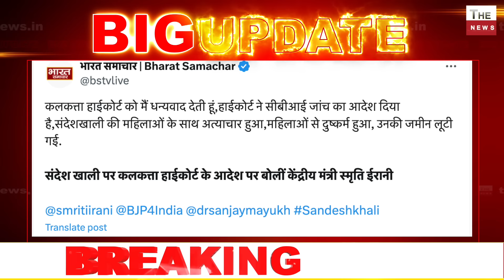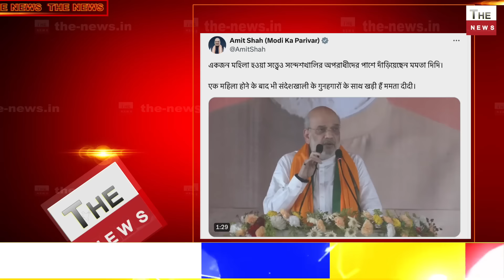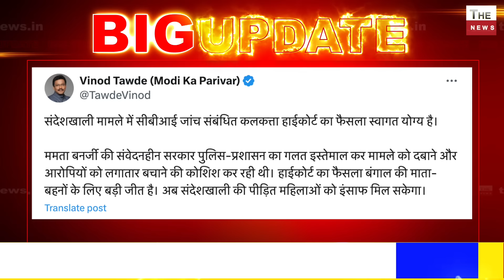ममता की उडी नींद संदेशखाली मामले की CBI करेगी जांच शेख शहाजहां के अवैध जमीनों पर चलेगा कोर्ट का डंडा